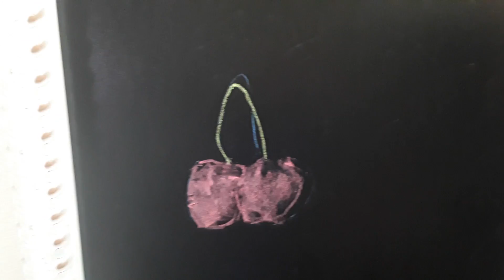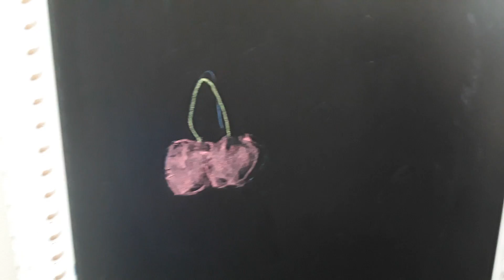Papas 2020 birthday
Practicing our social distancing we were able to have a little gettogether in the front yard.